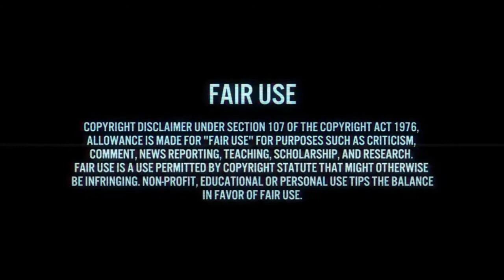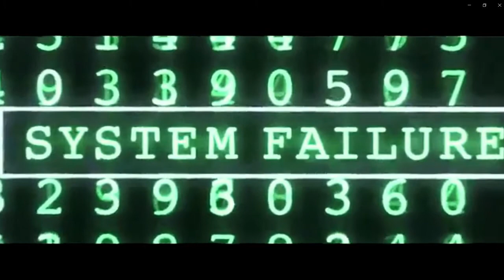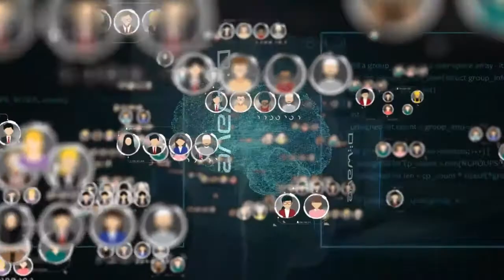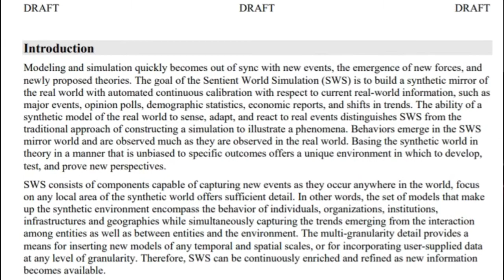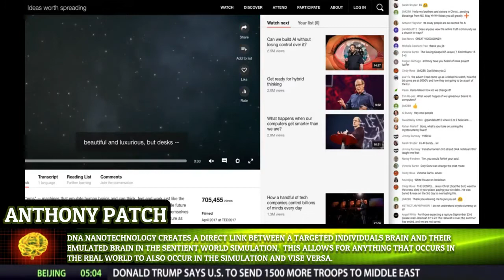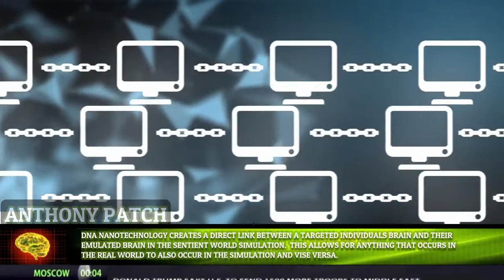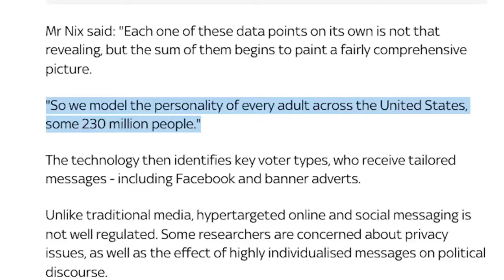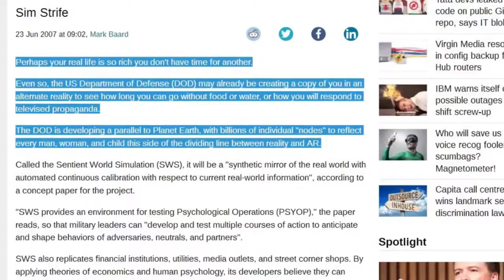SENTIENT WORLD SIMULATION• DARPA LINKING HUMAN MIND TO A DIGITAL WORLD INSIDE A QUANTUM COMPUTER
THE SENTIENT WORLD SIMULATION: UPLOADING YOUR MIND TO A DIGITAL WORLD INSIDE A QUANTUM COMPUTER

 It was with the development of the first supercomputers, system for controlling the mind; brain and behavior was established. This was a part of the new science of cybernetics, which became public 1948 when the American professor Norbert Wiener published his book with the same title. The researchers’ project of mind control is most often classified as behavior or cognitive manipulation. Already from the beginning, more than half a century ago, it was possible to intercept thoughts, memories, and sensory functions such as sight or hearing.

Cybernetics was also the first science that could not only measure and analyze what it came in contact with, but also change these processes. From the early beginning it was a debate about the issue. The scientific magazine Science had 14-pages in their 1956 November issue under the heading “Some Issues Concerning the Control of Human Behavior”, and Professor Carl R Rogers said: “We can choose to use our growing knowledge to enslave people in ways never dreamed of before, controlling them by means so carefully selected that they will perhaps never be aware of their loss of personhood”.

He added the possibility for political use: “Of all the dictatorships espoused by utopists, this is the most profound, and incipient dictators might well find in this utopia a guidebook of political practice…”but mentioned the probable misuse in democratic countries. This scared many. In the USA books were published, articles written and speeches held by leading people about the danger. The threat of exploitation of humans by a remote control technology became apparent. The American professor of psychiatry Joost Meerloo, released his book “The Rape of the Mind” (1956) in which he said:“The tragic facts of political experiences in our age make it all too clear that applied psychological technique can brainwash entire nations and reduce their citizens to a kind of mindless robotism which becomes for them a normal way of living.”

The EU´s Ethical Board with the Swedish Professor Hermerén as chairman protested and wrote in their 2005-declaration to the EU-Commission: “Implants used for changing the identity, memory, self perception and perception of others should be forbidden”. But the Swedish military research (FOI) declares in their report of activities that their aim is to direct the cognitive functions of people for a life time: “FOI develops systems with emphasis on the interaction between people and technology. The goal is that the systems be designed that human cognitive potential, i.e. the ability to perceive, understand, and sorting information can be utilized for´maximum system effect.”

An implanted nightmare of this new kind will become permanent if not made public by mass media. This development can only continue as long as it takes place without public knowledge. Journalists, social activists and sensible politicians, among others, will not want to live their lives with an electronic leash attached to their brain, like a kind of cattle, any more than the rest of the population do. It has to be the responsibility of all of us to make this public if we want to live as human beings, in freedom and with human rights in the 21st century here on Earth.